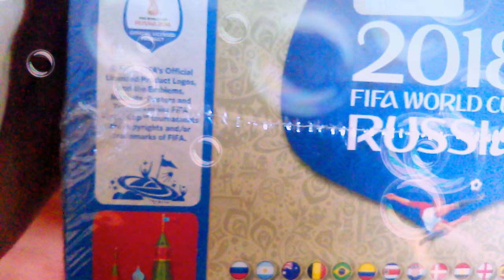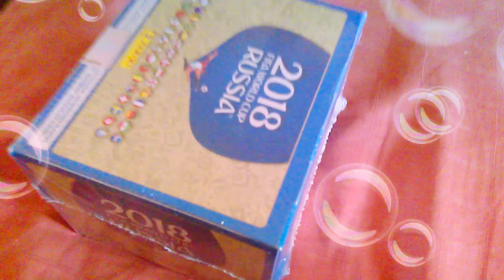¡CAJA LLENA DE 100 PAQUETES DE CARTAS PANINI !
Gracias por ver esta "segunda parte " de el vídeo mostrando  el álbum del mundial Rusia 2018 estamos entonces ensamblado las dos piezas  lógicas  o principales  el álbum y las cartas por que si lo tienes y compras de paquetito a paquetito. No lo vas a llenar así de fácil denle like y subscribete no olviden que ay una campanita ala cual puedes apretar para recibir todas Las nortificaciones del canal y nos vemos en otro vídeo mis AMICRACKS y